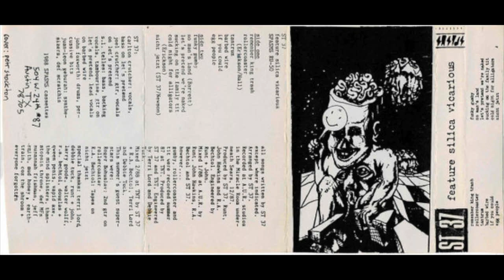ST 37 – Feature Silica Vicarious (Full Cassette)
Released 1988-xx-xx

TRACKLIST:

    1. Remember King Trash - 0:00
    2. Rollercoaster - 4:32
    3. Tantrum - 9:41
    4. Barbed Wire - 12:40
    5. If You Could - 15:05
    6. Egg People - 20:10
    7. Funky Gumby - 23:46
    8. No Man’s Land - 26:56
    9. Let’s Pretend We’re Naked - 29:49
    10. Sucking On the Family Tit - 33:35
    11. Cold Night For Alligators - 38:33
    12. Nicht Jetzt - 41:06

Genre: Rock
Style: Psychedelic Rock, Punk

ST 37 are an experimental band from Austin, Texas. Formed in 1987, their music is a combination of space rock, psychedelia and punk, almost in an exactly inverse ratio to what the Butthole Surfers were doing at the same time. This cassette is their first release, and features a youthful irreverence you usually don’t hear in psychedelic music, and something I see as a welcome change to the usual gestures of grandiosity and or pseudo-depth reached for by lesser bands (perhaps your local “psychedelic” act?). This also features two Roky Erickson covers (one solo track and one 13th Floor Elevators track) and one Syd Barrett cover. This band also toured with the legendary Acid Mothers Temple, if for some reason you doubted their pedigree or quality of work. If you’re looking for more psychedelic music with a punk edge, or just want another great, forgotten 80s gem, then check this out!